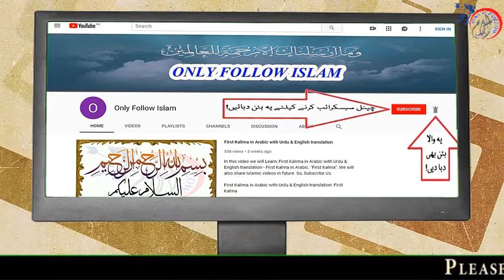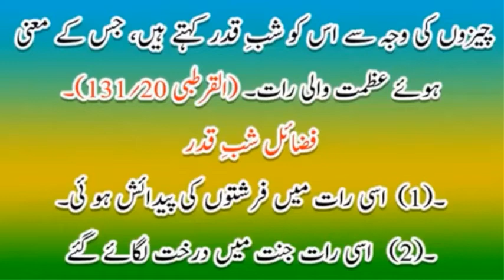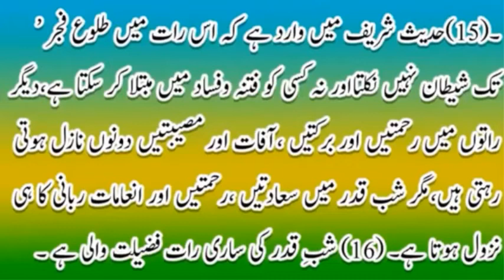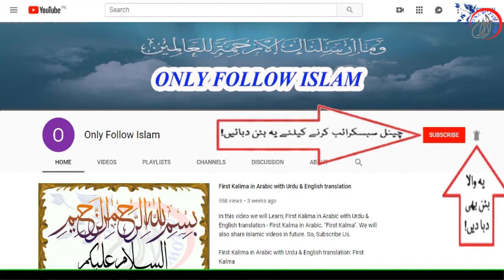Shab e Qadar ke Fazail !! Shab E Qadar KI Rat Ki Nishaniyan || Shab E Qadar Ka Wazifa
1 - || " Muslims Tubes " ||

2 - || " Aao Quran Seekhain or Sikhaye " ||